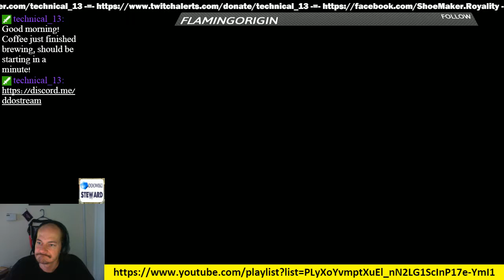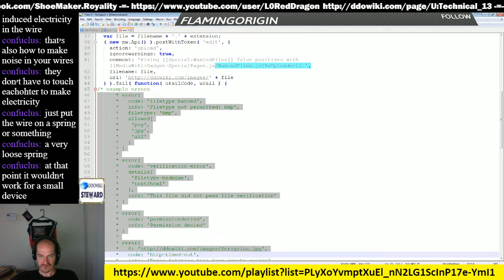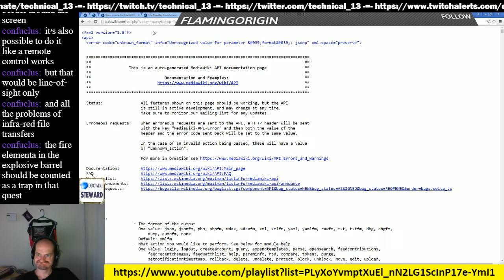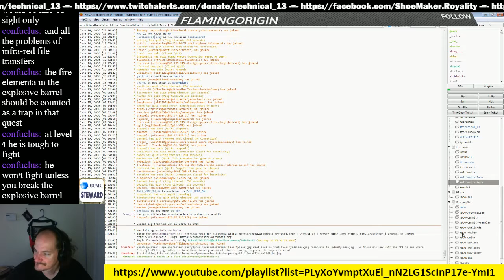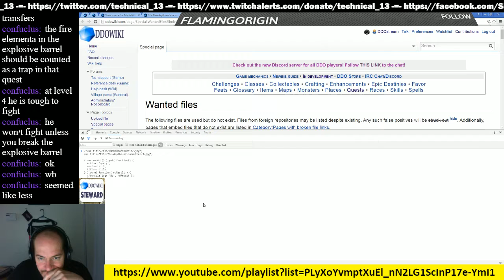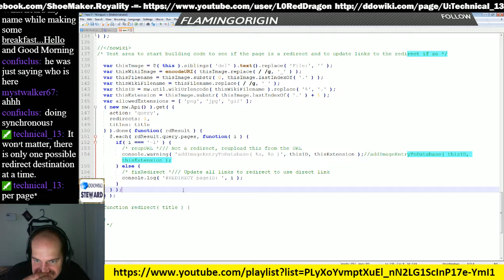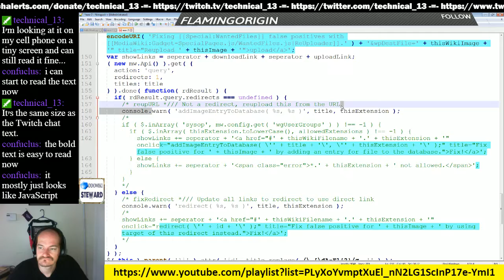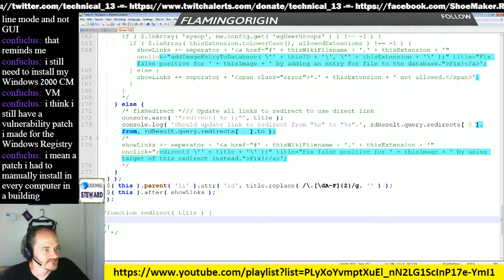Episode 35 - DDOwiki Talk with T13 (ShoeMaker)